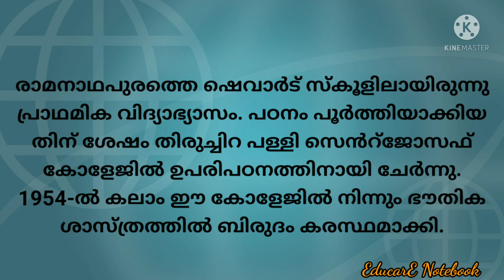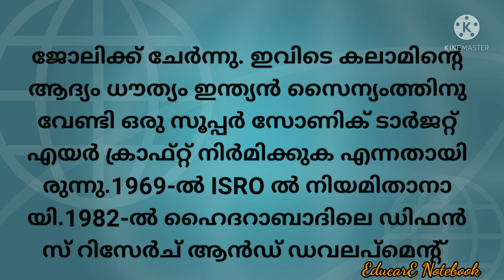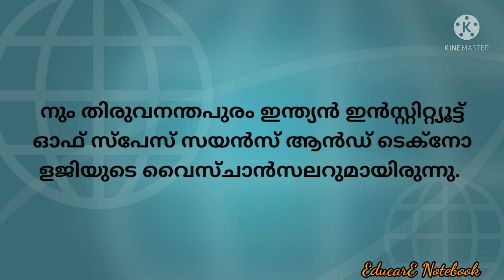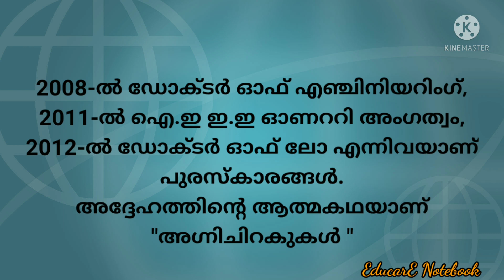ഡോ. എ.പിജെ അബ്ദുൽ കലാം ജീവചരിത്രകുറിപ്പ് മലയാളം /Biography Of Dr. APJ Abdhul Kalam in Malayalam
Biography of Dr. APJ Abdhul Kalam in Malayalam
ഡോ. എ പി ജെ അബ്ദുൽ കലാം ജീവചരിത്രകുറിപ്പ് മലയാളത്തിൽ